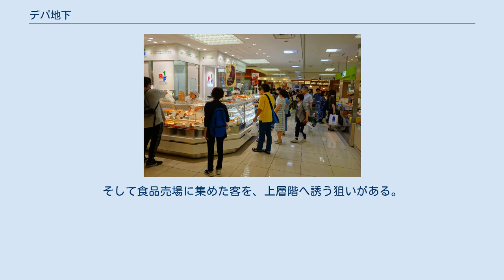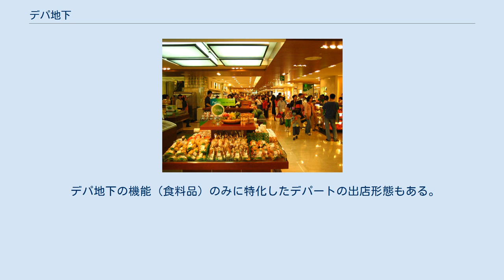デパ地下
夕方時に込み合う総菜テナント（天満屋福山店） テナントの菓子店（天満屋福山店） 韓国・ロッテ百貨店のデパ地下 デパ地下（デパちか）とは、日本の百貨店（デパート）の食料品売り場を指す通称（俗称）である。
たいてい地下階にあるにあるためそう呼ばれるが、当然のことながら営業戦略や建物の都合などから地下にあるとは限らない。
 主に売られている食品は、惣菜、弁当、スイーツ、酒などである。
スイーツや惣菜は、有名店のテナントが出店することもある。
また、イベントとして物産展が開催されたり、駅弁などが販売されたりもする。
 日本で初めてデパ地下が導入されたのは1936年であり、場所は松坂屋名古屋店である。
その後、デパ地下は各地に広がっていった。
 デパ地下という名称がテレビや雑誌などのマスメディアによって使われ始めたのは2000年に東急百貨店東横店「東急フードショー」が開業してからである。
 地下や低層階を食料品売り場にしているデパートが多いのは、メリットとして水回りやガス、電気などの設備が地上階に設置することに比べて低コストなためである。
実際に東急百貨店本店は最上階に食料品売り場を設けたことがあるが、売り場面積が限られ商品を運ぶ手間もかかったためその後は地下に移した。
もう一つのメリットとして、地下鉄駅と接続して地下街の一部を形成することや、あるいは地下に設置された駐車場と直結することで地下からの入店を狙えることである。
そして食品売場に集めた客を、上層階へ誘う狙いがある。
これを「噴水効果」と呼ぶ。
 ただし、建物の構造上の事情などから、地下ではない「デパ地下」もいくつか存在する。
ただしそのような場合でも、1階など低層階に配置されることが常である。
 デパ地下の機能（食料品）のみに特化したデパートの出店形態もある。
これらはショッピングセンター内の大型テナントの1つとして出店しているケースが殆どであり、実例では以下がある。